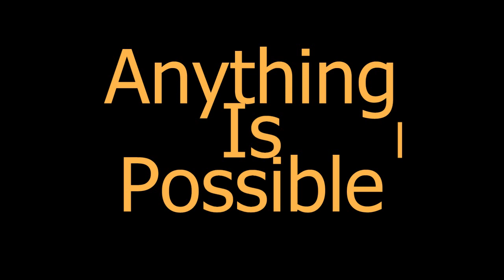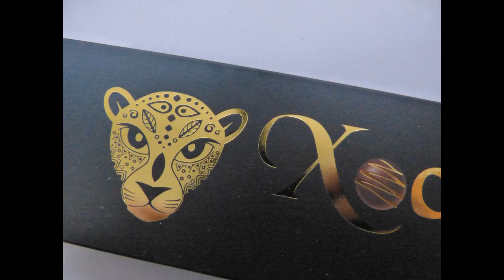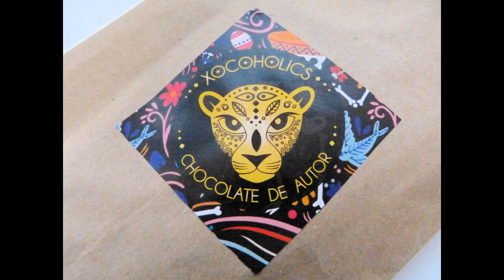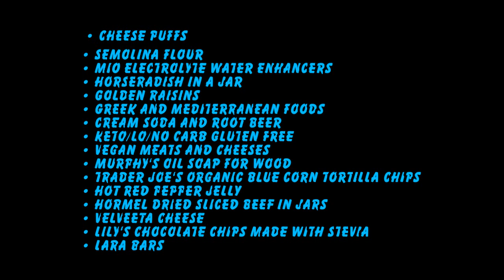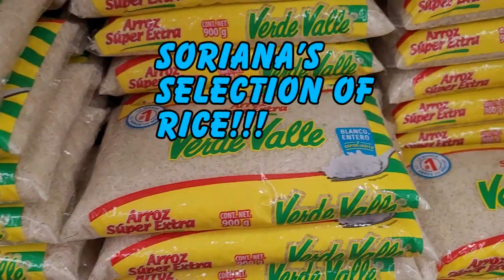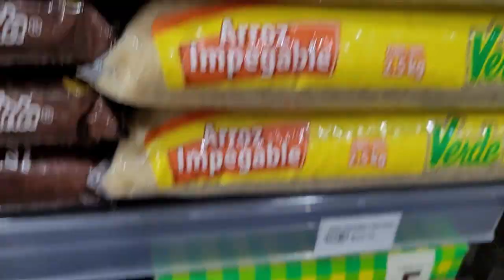Christmas Customs and Shopping Quandries in Mexico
Christmas is quite different in Mexico.  Learn about the customs and ways Christmas is celebrated here.  And what I've had trouble finding on my shopping list.  You might be surprised at both of these things!